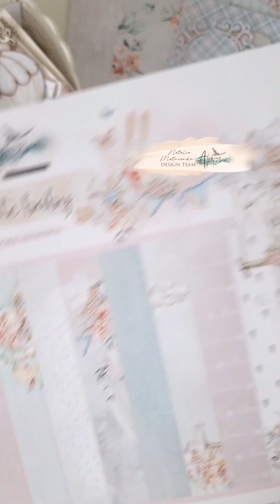Cute postcards with Natalia Matvienko for Alchemy of Art